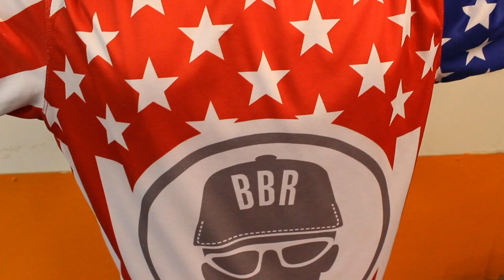Billy Buck Roscoe FAST Shotgun